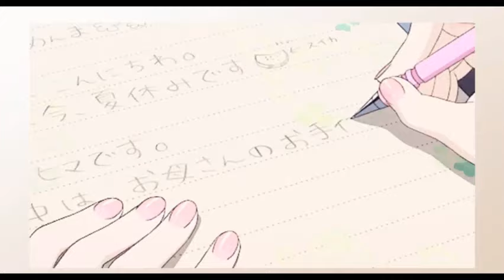☾°*•. cancel tests/exams + top student🍫♡ [POWERFUL SUBLIMINAL]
o͜͡p͜͡e͜͡n͜͡ m͜͡e͜͡??

Read the pinned comment for benefits! ʕ•ᴥ•ʔ

📩ᖇᗴᑫᑌᗴՏTՏ Oᑭᗴᑎ!📩

This subliminal is 100% positive and safe. Yes, this is unisex and can be used by anyone regardless of gender.

The affirmations were sped up slightly because there were too many 😁
I hope you like this. Also, none of the edits belong to me. They belong to their respectful owners.

Subliminals are audio with affirmations behind them, that only your subconscious can hear. Your mind gets affected by the affirmations, and change  whatever the affirmations say. For example if the affirmations say:
"I am confident. I have grown much taller" (these are just examples), your subconscious picks it up and it influences your body, in this situation, to grow taller!